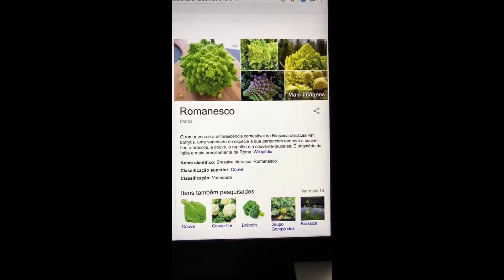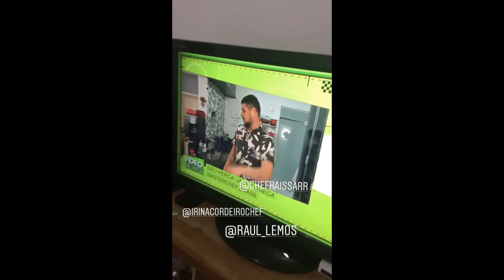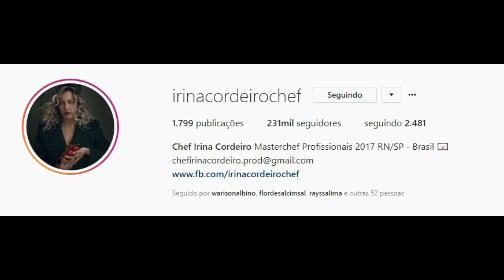SNAPGRAM DA CHEFS RAISSA RIBEIRO E KATLEEN LARCEDA 19/06/2018